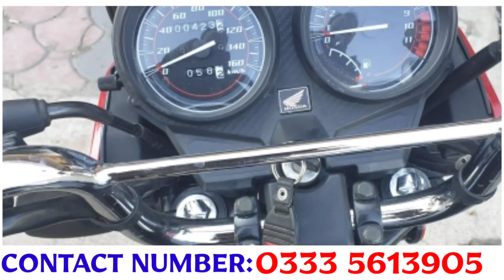Bike for sale in Mirpur azad kashmir